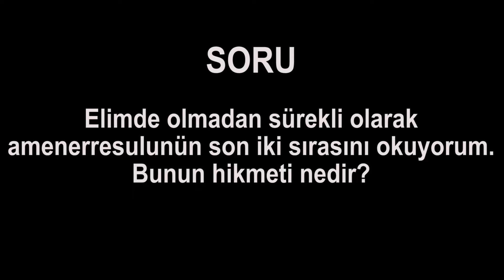Elimde olmadan sürekli olarak amenerresulunün son iki sırasını okuyorum. Bunun hikmeti nedir?